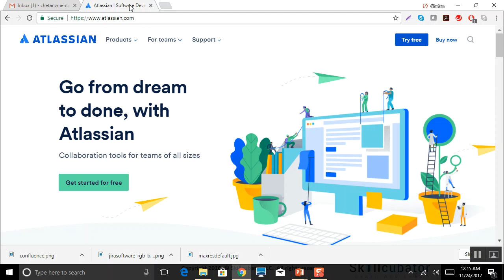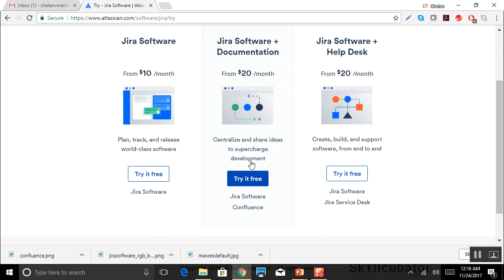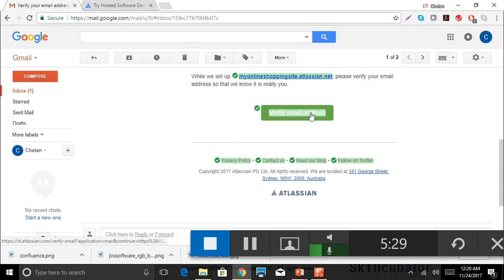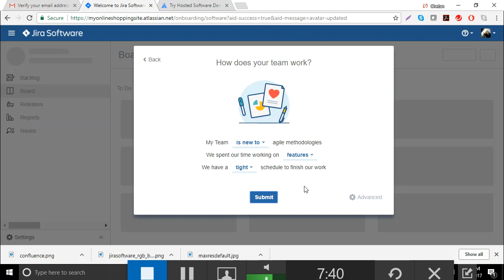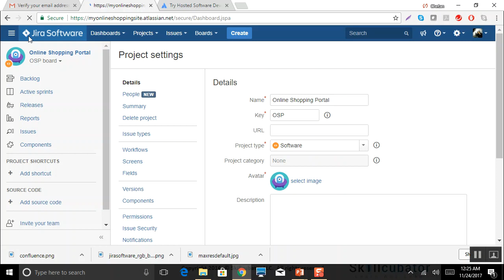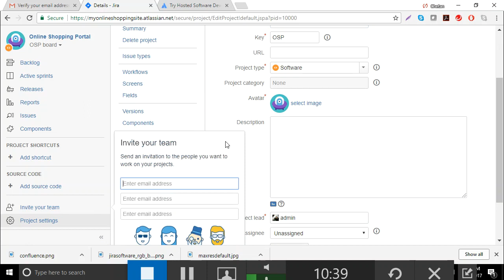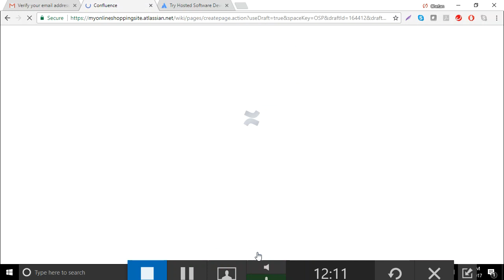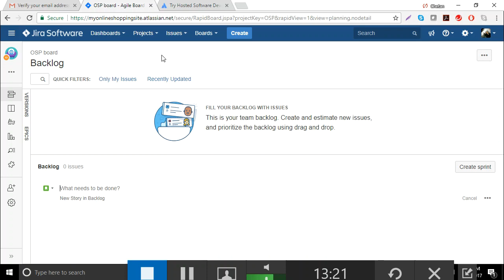HOW TO SET UP JIRA and CONFLUENCE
Hello,

This short video is on setting up JIRA and Confluence tools for your agile project.

In today’s competitive environment, business analyst’s role is no longer of simply ‘A bridge between Business and IT’. There has been a paradigm shift in the role of business analyst in recent years. In today’s resource scare environment, customers expect business analyst to have knowledge and skills to conduct enterprise analysis, perform end-to-end business processes re-engineering, identify bottlenecks in their value streams, and most importantly develop solutions that would solve their problems and integrate their vision-strategy-technology towards a common organizational goal. Requirements elicitation and documenting them is a very small subset of a modern day business analyst’s role. This course has been specifically designed keeping in mind the expectations customers have from a seasoned business analyst.  In addition to the business analysis skills, project management skills are equally vital for a business analyst. Since the natural career trajectory of a business analyst curve towards project management discipline, we have included key topics of project management as well, which in a ‘real-world’ scenario, any experienced business analyst must be familiar with.

Any individual with IT/Non-IT background who aspires to make their career in business analysis discipline.

PREREQUISITES
None.

Upon successfully completing the course, an individual will learn the following:

Background of business analysis discipline and business analysis fundamentals.
Role of business analyst in a project.
Knowledge areas as defined by IIBA’s BABOK®.
Software development lifecycle (SDLC) concepts.
Overview of BABOK® knowledge areas.
Business process modeling.
Use case writing.
Unified Modeling Language (UML) diagrams.
Writing and managing requirements documents such as use cases, user stories, business process narratives etc.
Requirements management processes.
Business analysis best practices.
Creating artifacts (deliverables) such as Requirements Management Plan (RMP), Use Cases, Requirements Management Plan (RTM) etc.
Project management concepts such as project scope statement, project management plan (PMP), scheduling etc.
Hand-on tools for creating business process flows, UML models, RTM etc.
Change management, version controlling, defect tracking.
Quality assurance fundamentals.